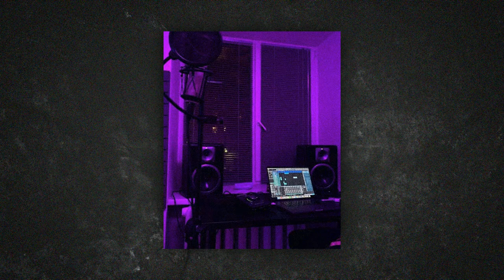[FREE] 42 Dugg x Detroit Type Beat - "Everyday Hustle"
🔐YOU MUST GIVE ME CREDIT (prod. svlus) IN YOUR TITLE/DESCRIPTION.
🔐This means YouTube or Soundcloud use with NO monetization. The free version of this beat is NOT available for streaming services such as Spotify or Apple Music

🎵 182BPM 🎵